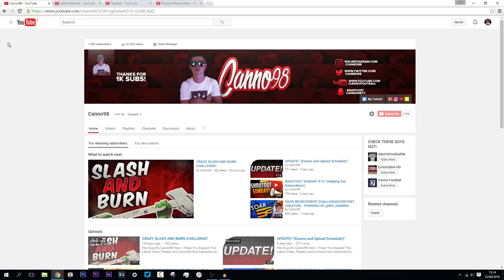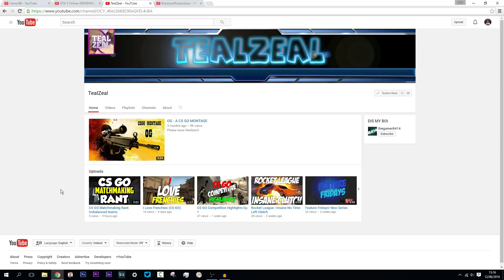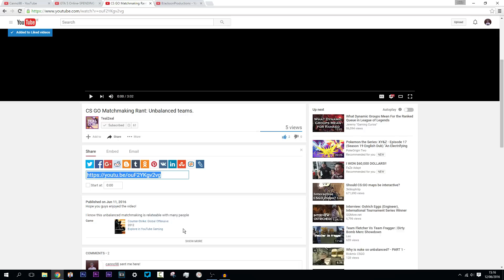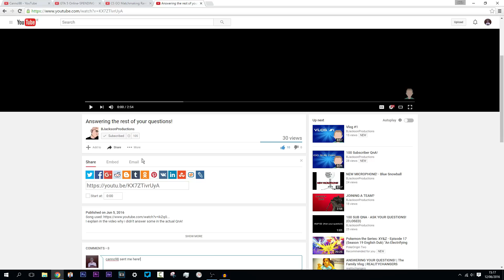SHOUTOUT SUNDAY! #14-"(Helping Out Subscribers!)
►My Intro Song : "Kevin Flum- U Mad Bro?"

Equipment I Use:

►My Microphone

►Microphone stand

►My Capture Card

►My Monitor

►My Keyboard

►My Mouse

►My Chair

►My Desk